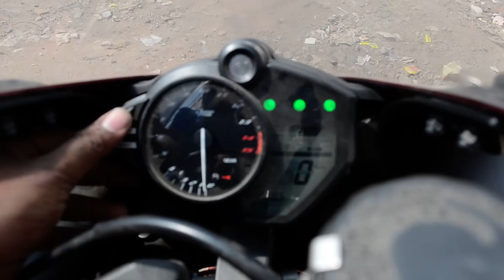Unpacking 50th Anniversary Yamaha R1 Limited Edition